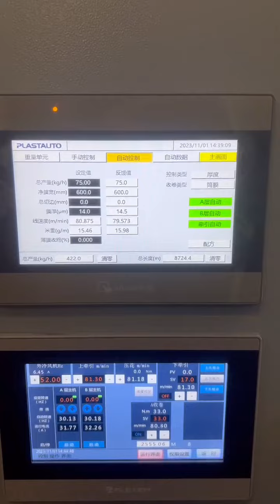600MM HDPE ABA HIGH SPEED FILM BLOWING MACHINE